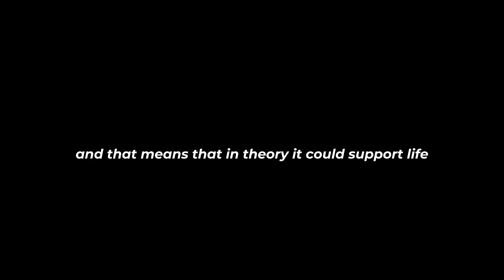James Webb Telescope FINALLY Reveals What’s Happening on Proxima B, NASA Scientists Are PANICKING!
The James Webb Telescope has uncovered something terrifying about Proxima B—it’s being destroyed by deadly radiation storms from its own star. This small planet, only four light-years away, was once thought to be a possible home for life. But new images show a nightmare scenario where life could never survive. Could this shocking discovery change everything we know about the universe? Let us explore the haunting truth that is bringing the human race to the brink of its collapse.

Credits:
NASA